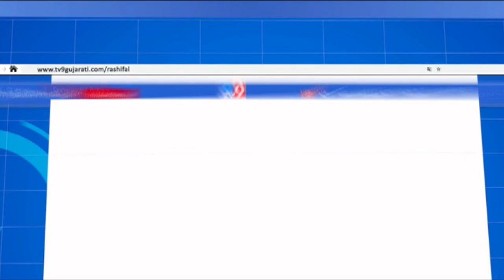જાહેરમાં મગર દેખાવાનો સિલસિલો યથાવત |Tv9gujaratinews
|B